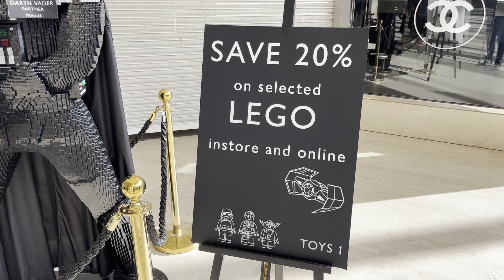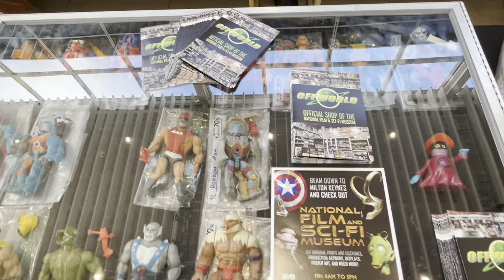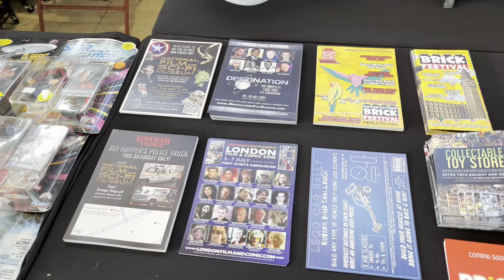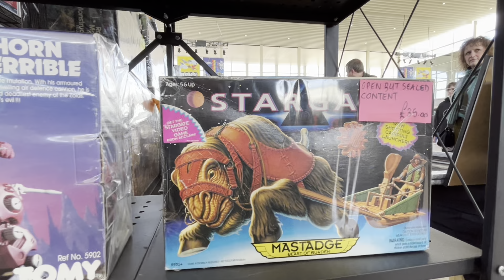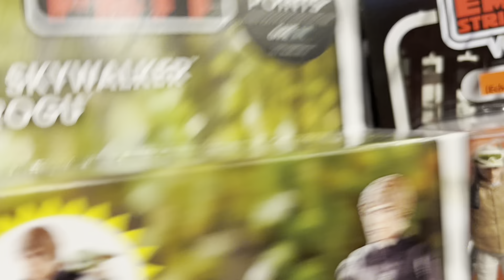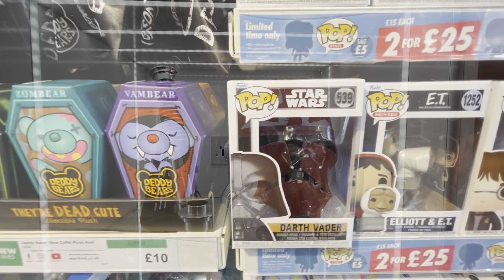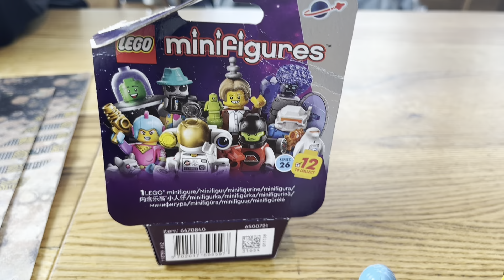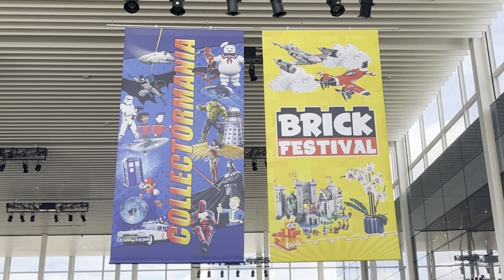COLLECTORMANIA 2024 Milton Keynes | May The 4th Be With You | Let The STAR WARS Toy Hunt Begin!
Ever since Showmasters revealed Collectormania was returning to Milton Keynes, I’ve been so excited.

Although on a smaller scale, it didn’t disappoint, was well attended, and had some wonderful STAR WARS toys and collectibles.

I had wanted to meet up with Sixth Doctor Colin Baker but he isn’t at the event until tomorrow which is when I am planning to see STAR WARS The Phantom Menace.☹️

And what better day to go to Collectormania than on May The 4th.😂

Let your eyes be your guide.